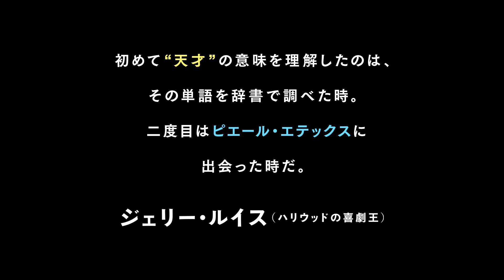「ピエール・エテックス レトロスペクティブ」予告編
長らく観ることの叶わなかったフレンチコメディの傑作が一挙公開！
「ピエール・エテックス　レトロスペクティブ」
映画監督、俳優、イラストレーター、道化師など、数え尽くせぬ顔をもつフランスのマルチアーティスト ピエール・エテックス。イラストレーターとして活躍していた20代半ばにジャック・タチと出会い、『ぼくの伯父さん』(58)の助監督として映画界に参入、ポスターのイラストを描いたことでも有名だ。その後、のちに偉大な脚本家となるジャン＝クロード・カリエールと共に映画制作を始め、緻密な構想と見事な演出、そして無声喜劇へのオマージュに溢れた作品を世に送り出した。しかし、権利問題が理由で長く劇場で上映されず、またソフト化もされていなかった。上映権を取り戻すため、ジャン＝リュック・ゴダールなどの映画人を含む5万人以上の人々が署名活動に協力し、2010年に権利が復活。世界各国で再び上映することが可能となり、この10年でエテックスの再評価は格段に進んだ。

今回の特集上映では、長編４作品と短編３作品を一挙公開。『恋する男』（旧邦題『女はコワイです』）を除く6作品が、日本では劇場正式初公開となります。不遇の時代を経て、映画界によって再発見されたピエール・エテックスの世界をご堪能ください。

◆上映作品
《長編》恋する男 / ヨーヨー / 健康でさえあれば / 大恋愛
《短編》破局 / 幸福な結婚記念日 / 絶好調

◆Twitter & Instagram　@etaixJP

◆12/24(土)～2023/1/20(金)
渋谷シアター・イメージフォーラムにて開催
全国の劇場でも順次開催！